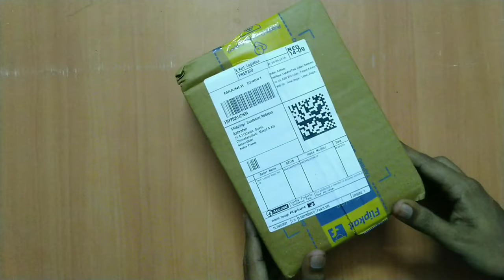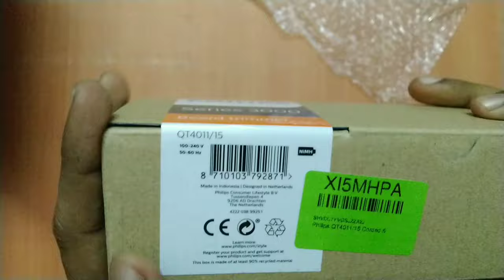Best Trimmer For Men - best trimmer for men under 2000 in india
Hello techstudentz Aaj ka video me Philips QT4011 trimmer ka UNBOXING and review Kiya hai agar aapko video accha laga tho Like karna.